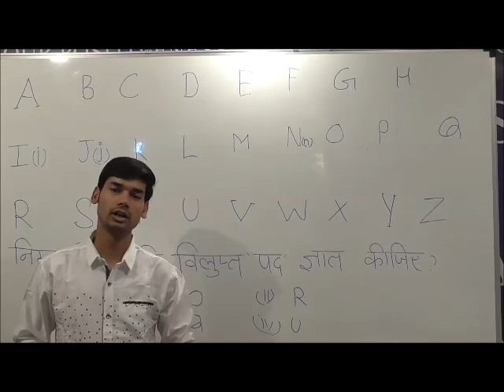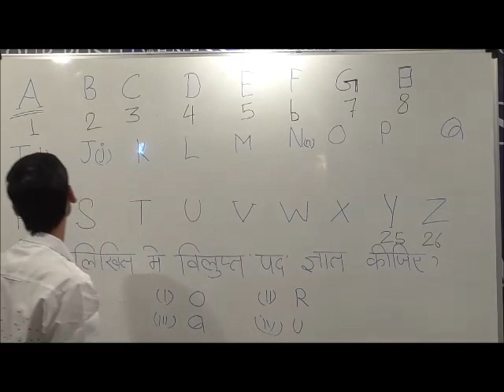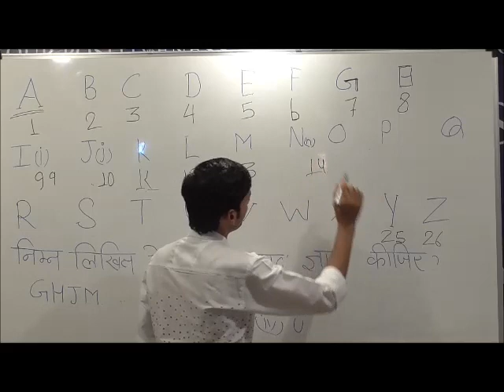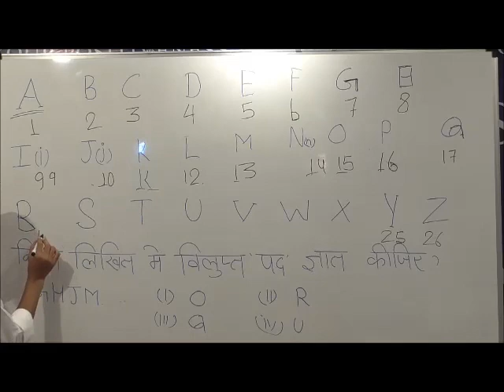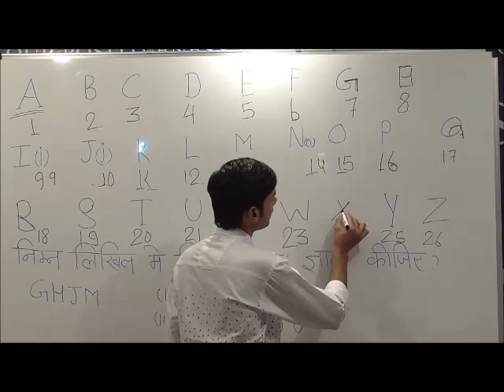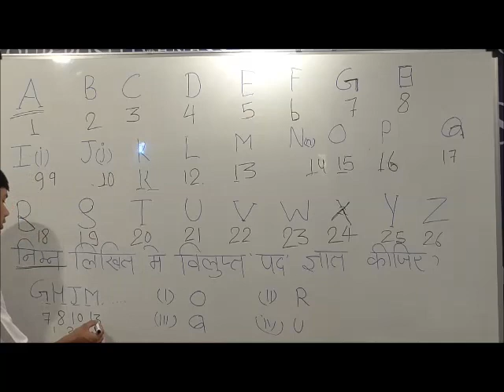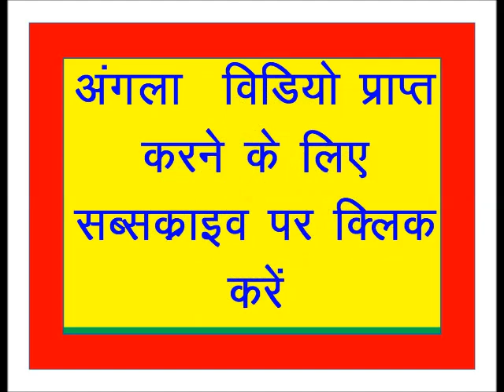Reasoning Tricks || Based on Letter Series ||SSC CGL,BANK PO, IBPS, Railway,CPO, UPSC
Simple Tricks to Solve all Alphabet Series Problems
Alphabet c सीरीज को आसानी से याद करे Trick